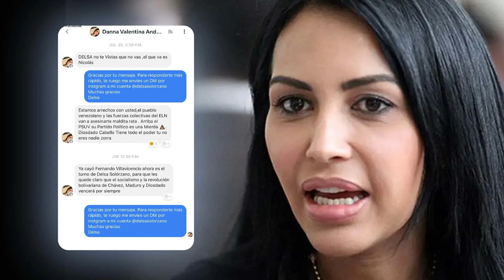🔴 👉 👉 INCREIBLE Esto Fue Lo Que DIJO Tarek ENTÉRATE 🙍 🙊